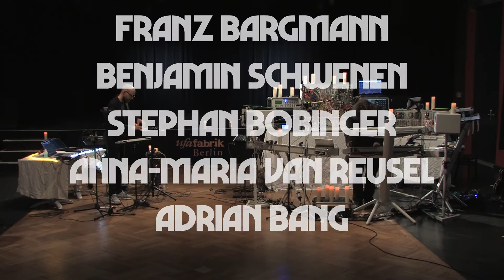THORSTEN QUAESCHNING behind closed doors with... SEASON I Trailer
The best art is often created behind closed doors. Together with renowned musicians, Thorsten Quaeschning of TANGERINE DREAM welcomes you to a series of musical evenings (Mondays and Thursdays) of a most special kind: In collaboration with his guests, Quaeschning concocts real-time compositions for the distant eyes and ears of the audience, carrying them off into a unique world of sound far away from nights of monotonous entertainment.

The setup in front of the grand, but empty stage at ufaFabrik Internationales Kulturcentrum as well as the technically elaborate execution allow the audience to experience an extraordinary concert without having to leave the privacy of their homes. Quaeschning and his team make use of the exceptional composer's extensive collection of equipment – and more. Creatively, all bets are off: The Picture Palace Music-founder promises to go "wherever the music takes us“.